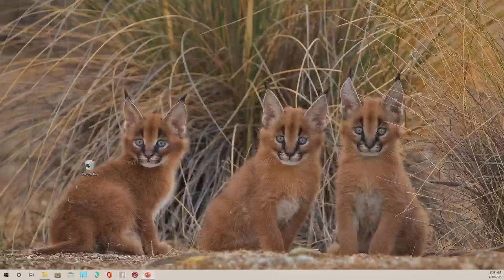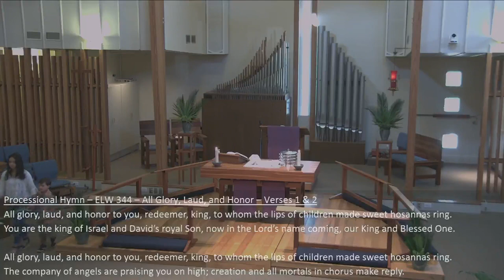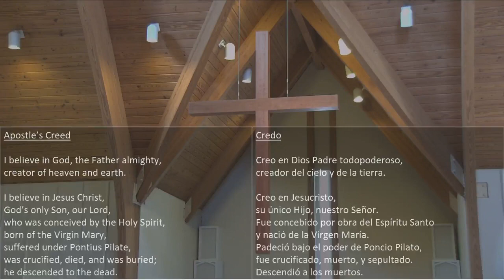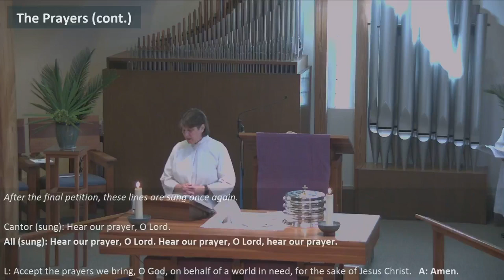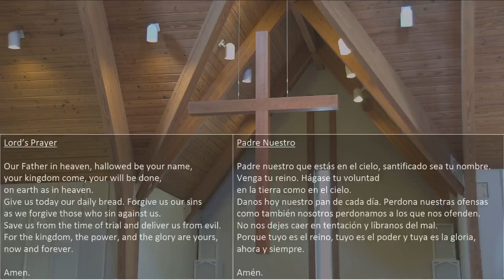Palm Sunday April 10, 2022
Preaching Text: Luke 19:41-48
A/V Team: Ned & Myrna Johnson
Assisting Minister: Cheryl Ingram-Smith
Cantor: Anita Edge
Lector: Jim Jones
Organist: Judi Key
Preacher: Pastor Jon Heiliger
Presiding Minister: Pastor Josh Kestner